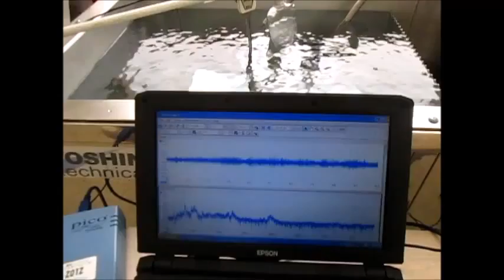超音波実験 Ultrasonic experiment ‹超音波システム研究所 ultrasonic-labo›